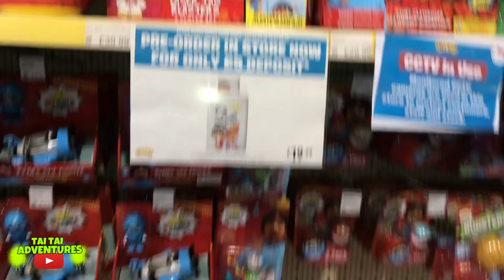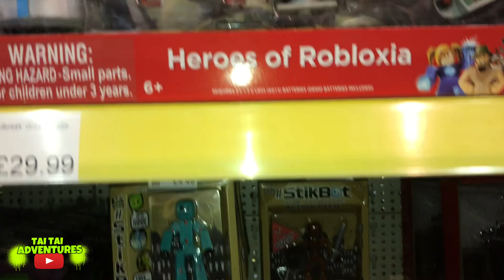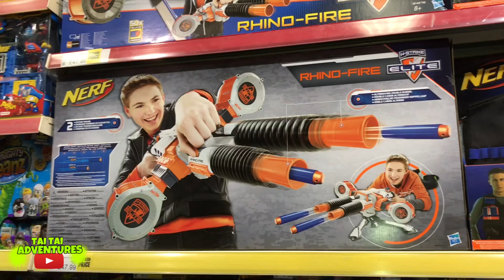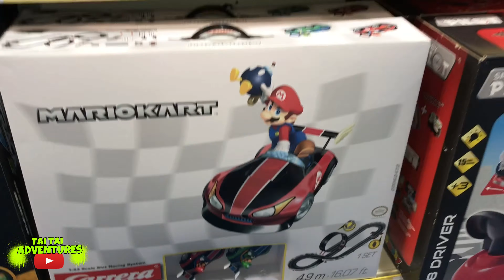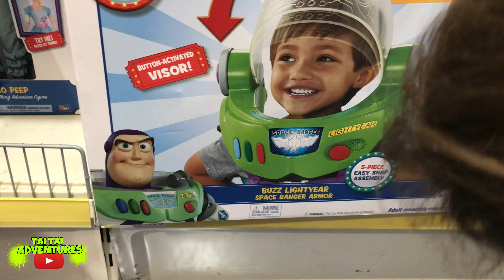TOY STORY 4 TOY HUNT IN GIANT TOY STORE !!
Tai Tai adventures takes you on exciting toy hunt in search of TOY STORY 4 TOYS  ! he comes across hundreds of toys including RYANS WORLD, MINECRAFT, AND EVEN ROBLOX !

channel managed by tais Mum